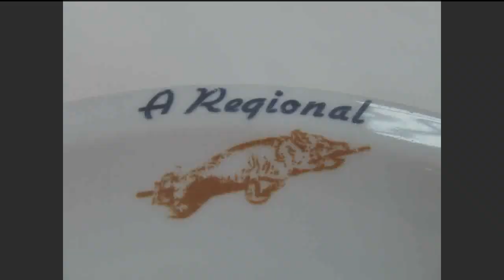Dia do Motociclista (Coimbra - 2011)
O nosso passeio até ao "Dia do Motociclista" em Coimbra.